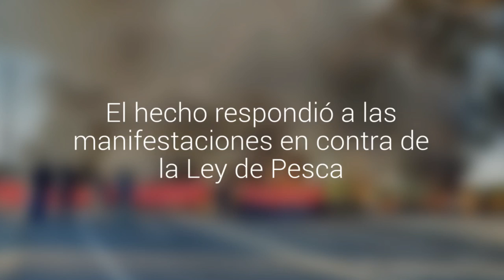Pescadores artesanales de Quintero instalaron barricadas en la Ruta F-30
El hecho respondió a las manifestaciones en contra de la Ley de Pesca. La movilización duró cerca de una hora y se realizó a la altura del Cruce La Virgen.